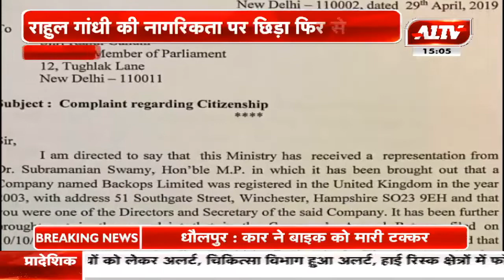राहुल गांधी की नागरिकता पर फिर से छिड़ा विवाद | A1TV News